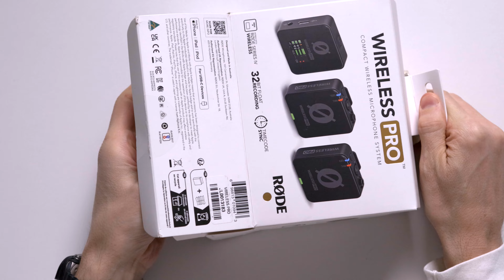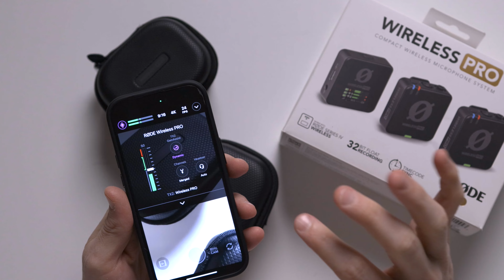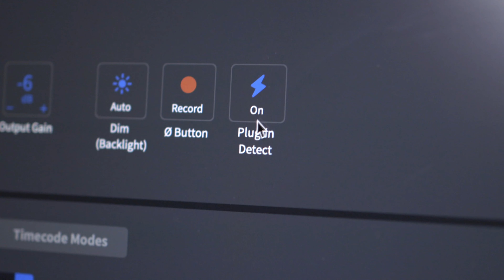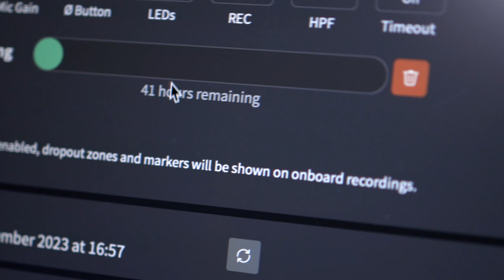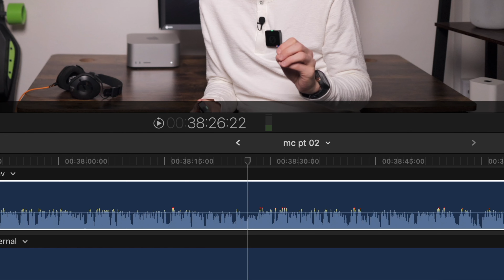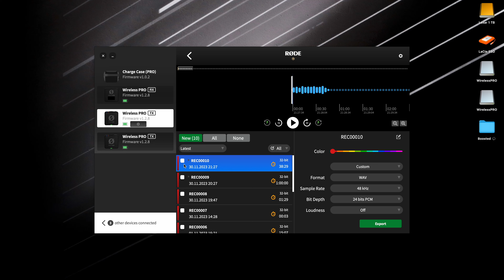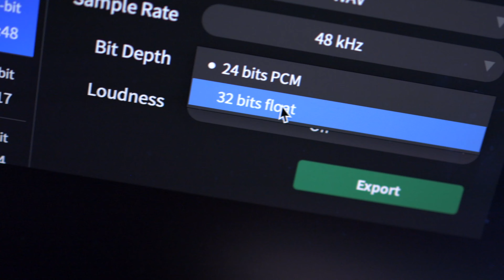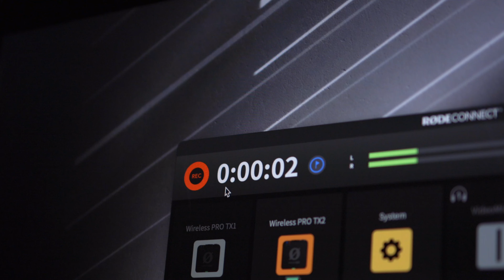Bezdrátové mikrofony RØDE Wireless Pro – 32bitový záznam a doplňky, které budete potřebovat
32bitový interní záznam, ale také nabíjecí pouzdro a spousta doplňků, které budete potřebovat. Pokud vybíráte bezdrátové mikrofony, duální set RODE Wireless Pro nabízí spoustu výhod.

0:00 Praktické balení Wireless Pro
1:05 Prémiové klopáky, součást balení
2:48 Magnety MagClip GO, opět v balení
3:38 Kratší kabel, iPhone, MagSafe
4:16 Wireless Pro balení, výdrž, nabíjení
5:16 Nové tlačítko REC a červená dioda
6:00 Ukázka záznamu na všechny způsoby
6:24 Výstup na sluchátka má slušnou hlasitost
6:39 Wireless Pro je rychlejší, vypíná se automaticky
7:00 Přehledný displej, vše nastavíme
7:17 32bit float, 40 hodin, interně
7:52 Gain Assist hlídá úroveň zvuku za nás
9:29 Nižší šum tichého záznamu, výhoda 32 bitů
9:48 Aplikace RODE Connect, RØDE Central
11:56 Časový kód i do bezzrcadlovky
13:03 Doporučení na závěr